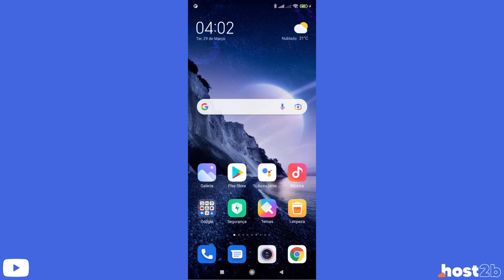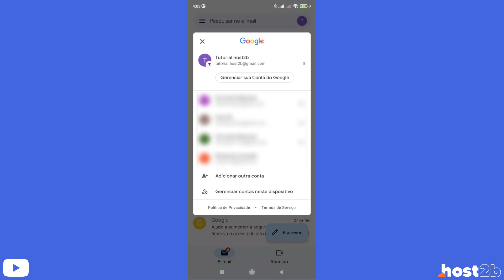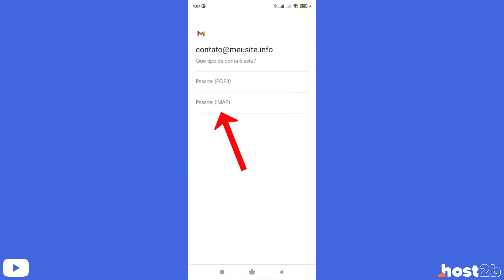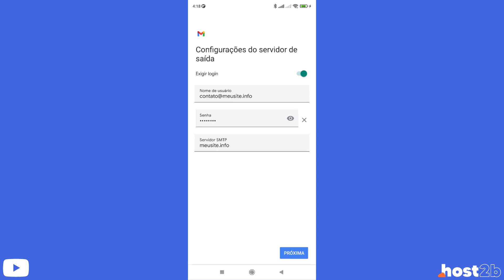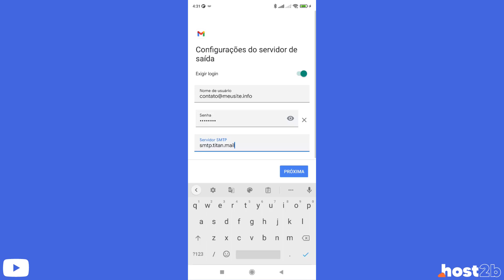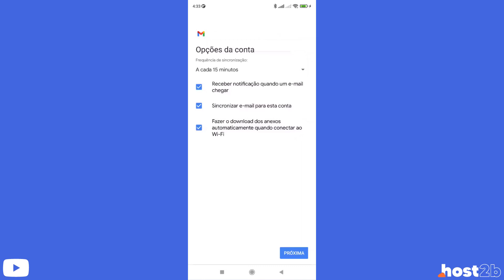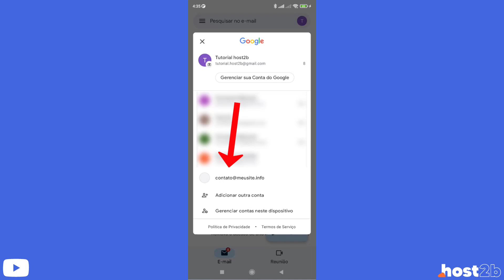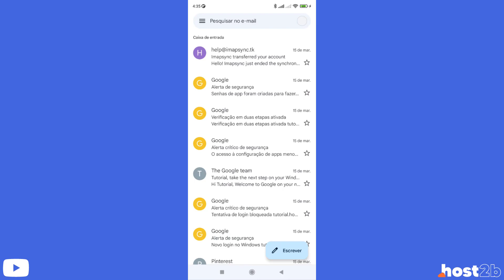Como Configurar o Email da Hostgator no Gmail do Celular (Rápido e Fácil) 2022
Aprenda Como configurar um email professional da Hostgator no Gmail do Celular facilmente e em poucos minutos